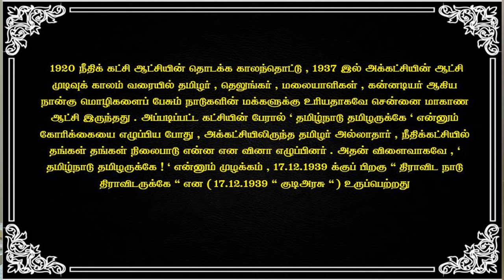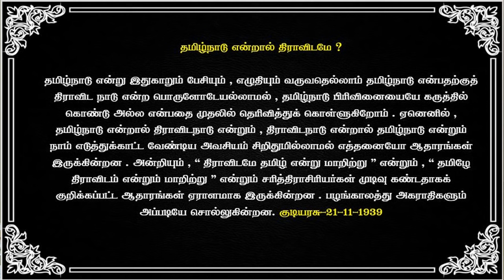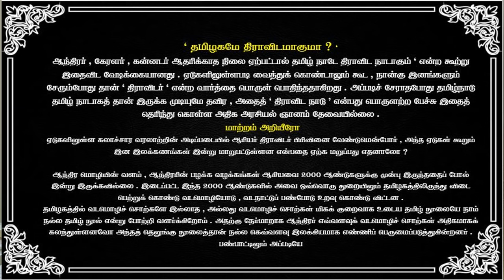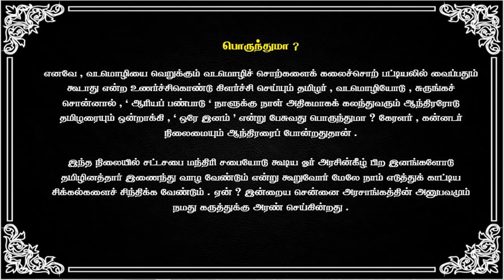மனோஜின் மங்குனி தனம் - பகுதி - 2//ஐ //ஐவலையொளி //ivalaiyoli